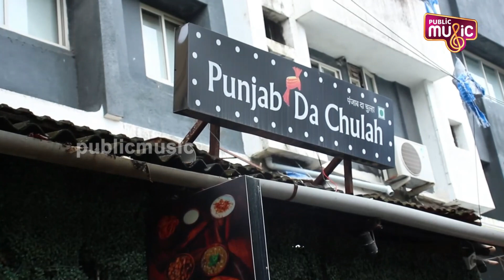Bharti Singh And Harsh Limbachiyaa Spotted Outside Restaurant In Juhu